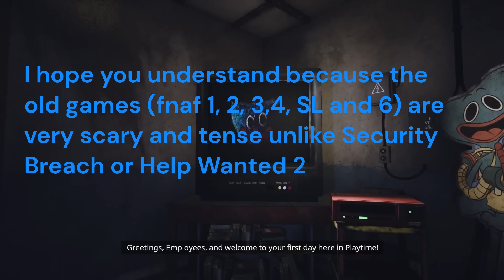Poppy Playtime Chapter 3 vs Fnaf from actuality in terms of writing